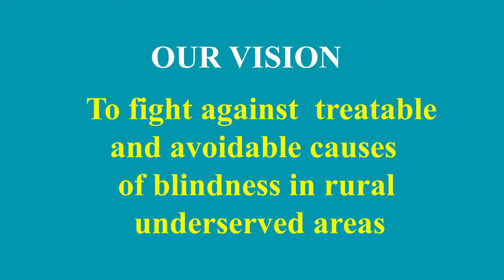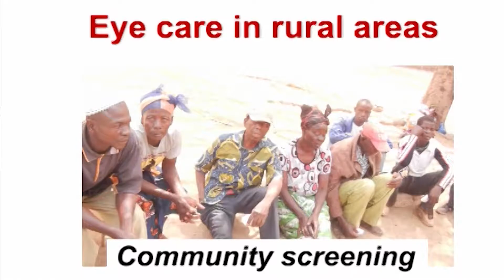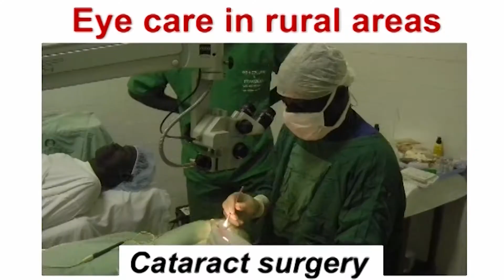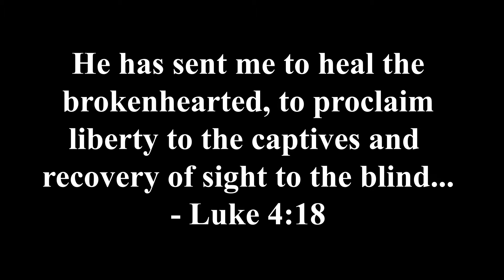Mobile Eye Care in Côte d'Ivoire West Africa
Mobile Eye Clinic in Cote d'Ivoire. Gospel For Africa partners with Dr. Jeremie Agre to provide mobile eye care, including all phases of vision care, treatment of diseases of the eye, and cataract surgery. Visiting surgeons and nurses also come to assist. They donate there time and talents to help Dr. Agre on the mission field. Gospel For Africa facilitates the projects with Dr. Agre and provides spiritual help including prayer for the sick, evangelism and counseling.